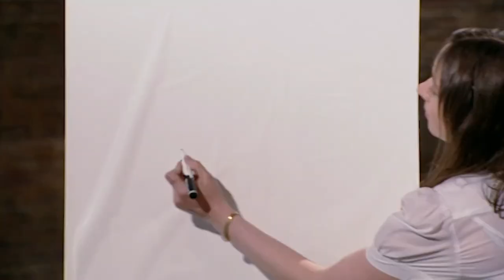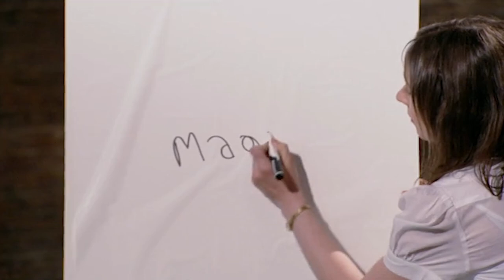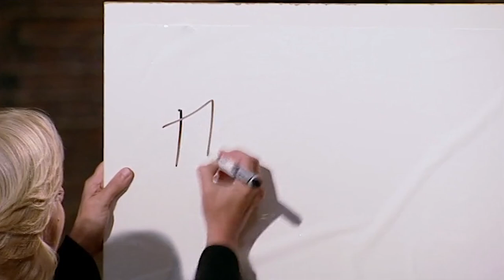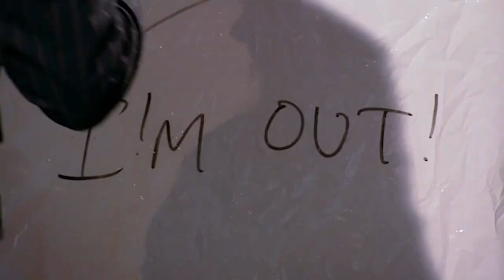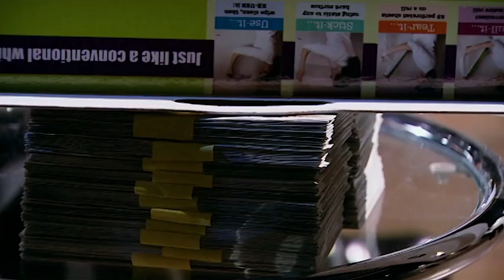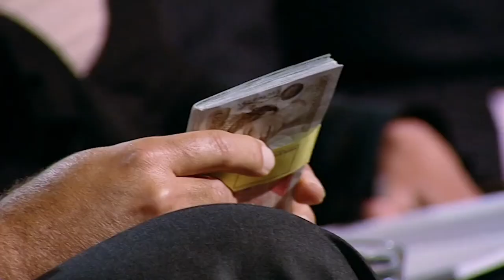Magic Whiteboard Sparks Five-Way Bidding War | Dragons' Den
Neil and Laura Westwood are pitching their Magic Whiteboard to the Dragons...They're seeking a £100,000 investment for 15% of their business.